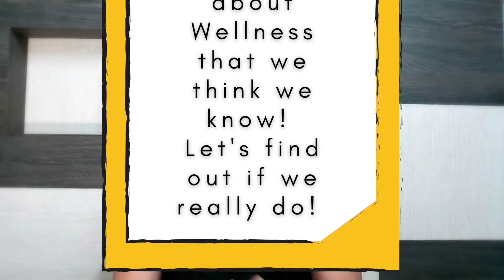10 things about Wellness that we think we know! | by Dr. Umesh Wadhavani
10 things about Wellness that we think we know! | by Dr. Umesh Wadhavani

10 things about Wellness/Nutrition/Fitness that we think we know! Let’s find out if we actually do.

Watch this video and let me know your answers to all those questions in the comments sections.

You can get the answers to all those questions in my Nutrition Coaching program called Be Your Home Nutritionist which is starting from tonight.

It is a 4 day coaching program where we will be going through everything that you need to know about your Nutrition.

Share this across with your friends and family.

Also, please give this a like if you enjoyed it and could relate to any of it.

Following is the details of the my initiative called Be Your Own Nutritionist

BE YOUR HOME NUTRITIONIST

Program Contents :
- Why we eat, what we eat?
- Principles of Nutrition, Weight management & health management
- Step by step guide to diet planning
- Fitness myths vs Reality

If you are someone who likes to listen to podcast, you can find this vlog in an audio format on my podcast channels across all major platforms including Spotify and Apple podcast.

Finally, please check the following website to know more

I shall see you on my next vlog until then stay happy, stay healthy and stay safe.

Pyaar beshumar